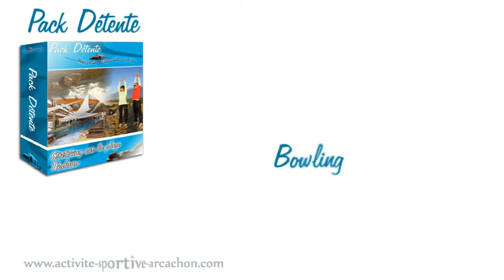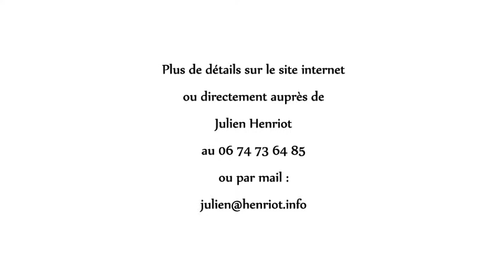Video_presentation.flv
Séjour vacances et séminaires sur Arcahcon, le trailer de vos vacances.